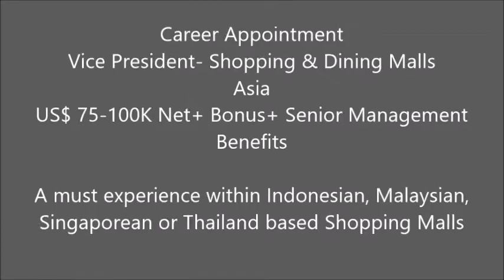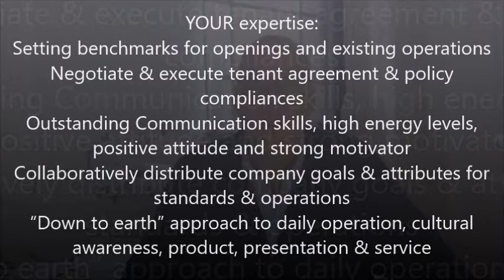Vice President- Shopping & Dining Malls- South East Asia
Vice President- Shopping & Dining Malls
Asia
US$ 75-100K Net+ Bonus+ Senior Management Benefits
A must experience within Indonesian, Malaysian, Singaporean or Thailand based shopping malls

Must have bachelor’s degree in business management or related fields
A must experience within Indonesian, Malaysia, Singaporean or Thailand based shopping malls
For dynamic shopping center/retail expert with opening experiences

YOUR expertise:
8+ years management postings with premium shopping centers
Analyses all lettable areas with maximum yield outcome to tenancy & rental income
Opening experience preferred w strong retail/ business acumen of mega malls & centers
Manage appropriate tenant mix to achieve business objectives
Pushing the boundaries of excellence in visitors, client, employee & development experience

YOUR expertise:
Setting benchmarks for openings and existing operations
Negotiate & execute tenant agreement & policy compliances
Outstanding Communication skills, high energy levels, positive attitude and strong motivator
Collaboratively distribute company goals & attributes for standards & operations
“Down to earth” approach to daily operation, cultural awareness, product, presentation & service